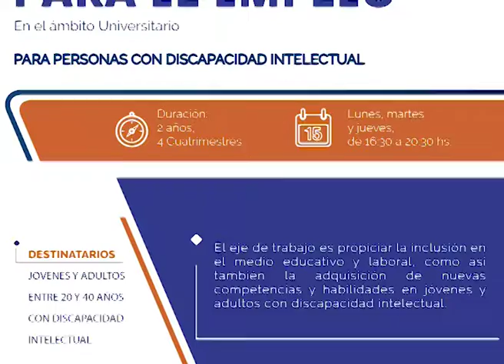UCA CAPACITACION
ORGANIZARÁN UN CURSO DE CAPACITACIÓN PARA EL EMPLEO A PAERSONAS CON DISCAPACIDAD INTELECTUAL EN LA UCA. BUSCAN PROPICIAR LA INCLUSION EN EL MEDIO LABORAL